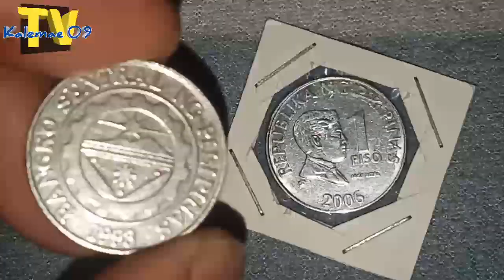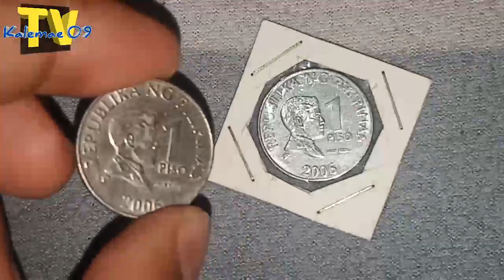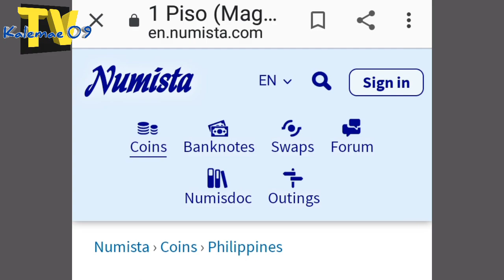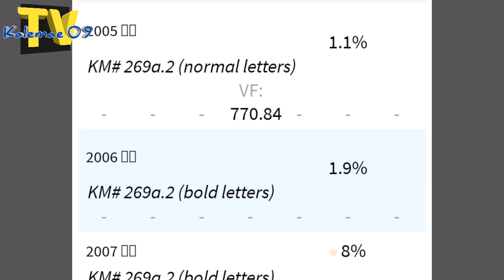Pangalawa sa mahirap hanapin 2006 1 piso BSP series coin | KAALAMAN